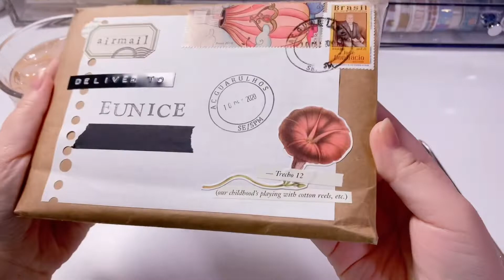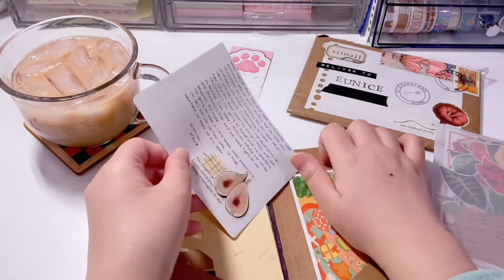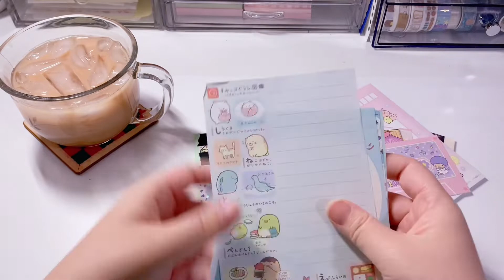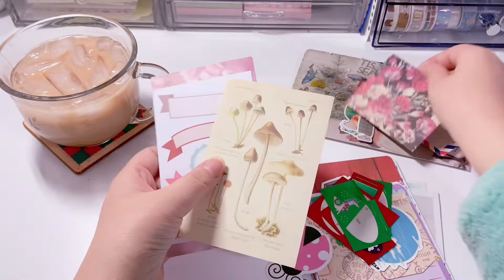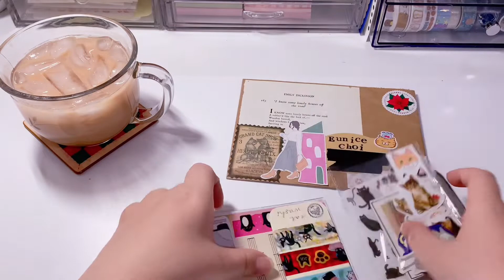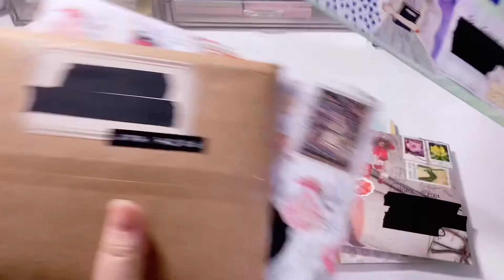✨ Open Pen Pal Letters with Me ✨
✨ Hi guys ✨

Finally back with a new video! I've been too busy to shoot videos and when I finally did, it took me forever to edit it and upload it. Anyways, today's video is just me opening pen pal letters! Enjoy!

Camera: iPhone XR
Editor: VLLO

Music is not mine. All rights to the owner.